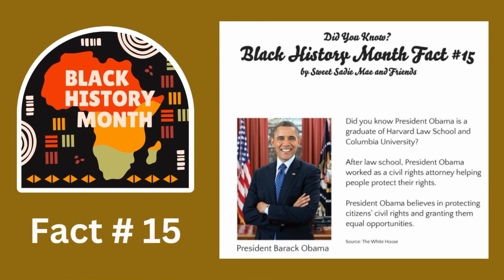feb 22 163